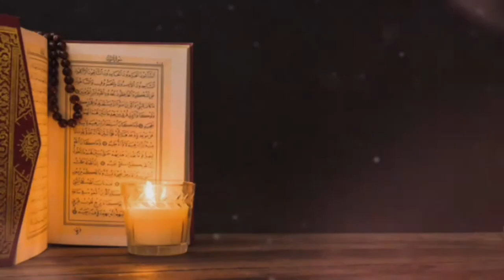Story of Prophet Ilyas - Stories of the Prophets Series